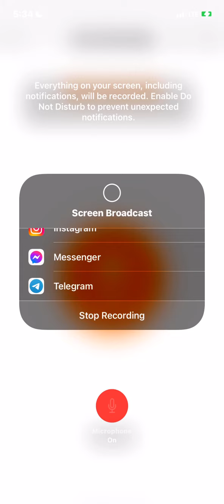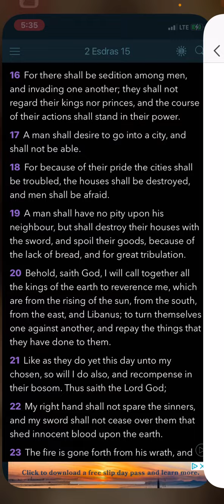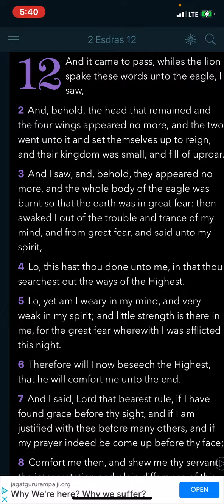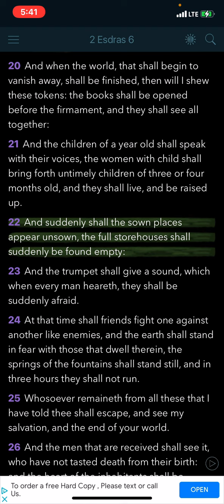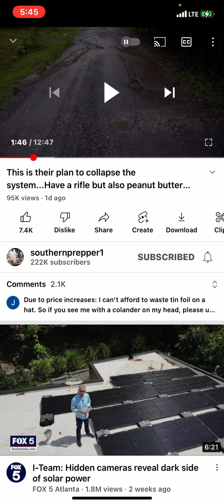U preppers have no idea what’s coming